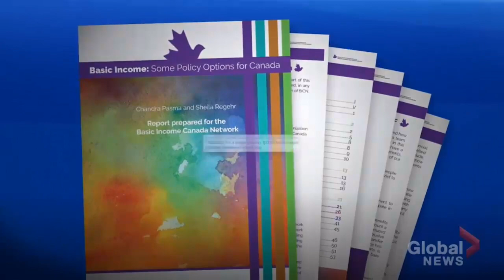Community Leaders Push for Basic Income | Canada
Community leaders are encouraging governments at all levels to consider basic income for people across Canada.